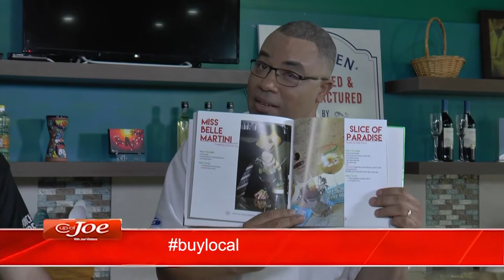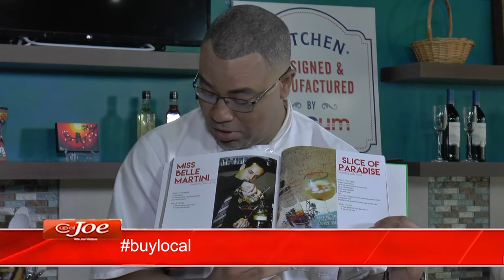Chad's Gourmet Ponche de Creme | Buy Local | Cup of Joe Caribbean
Mixologist Chad Lee Loy showcases his line of Gourmet Ponche de Creme flavours inside Buy Local on Cup of Joe Caribbean.